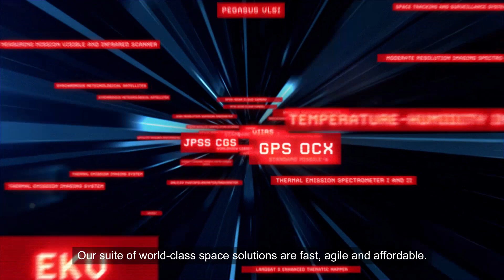Raytheon Technologies Space Solutions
From the ground to orbit and back, Raytheon Technologies keeps the U.S. and its allies ahead of the threat.
Credit: Raytheon Technologies/